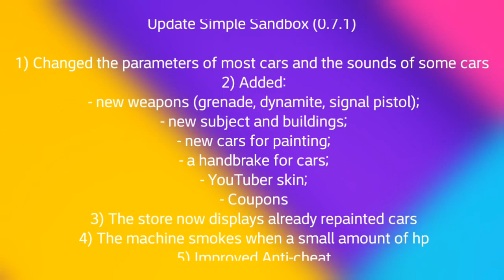Simple Sandbox 2 Update!!! 7.1 NEW WEAPONS,PROP, YOUTUBER SKIN AND EVEN MORE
🎵Track Info:

Title: Beat Your Competition by Vibe Tracks
Genre & Mood: Dance & Electronic + Funky

Update Simple Sandbox 2 (0.7.1)

1) Changed the parameters of most cars and the sounds of some cars
 2) Added:
 - new weapons (grenade, dynamite, signal pistol);
 - new subject and buildings;
 - new cars for painting;
 - a handbrake for cars;
 - YouTuber skin;
 3) The store now displays already repainted cars
 4) The machine smokes when a small amount of hp
 5) Improved Anti-cheat

lol